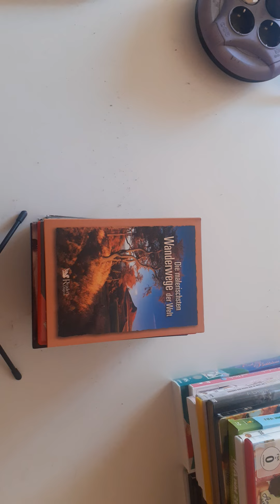10. Filme Freunde